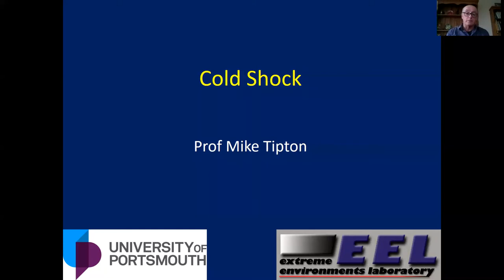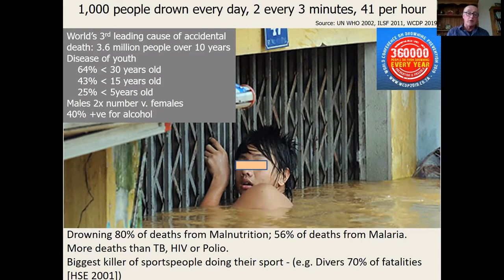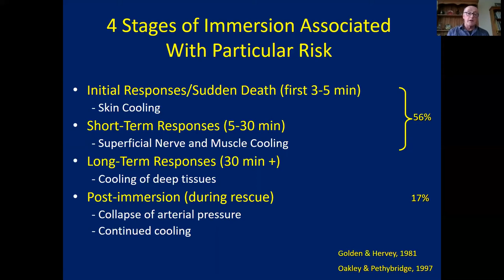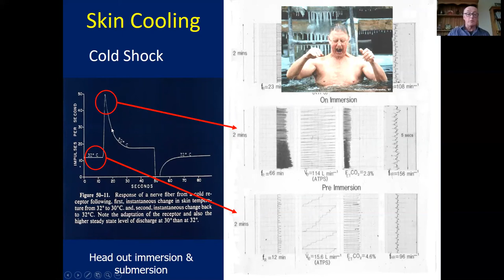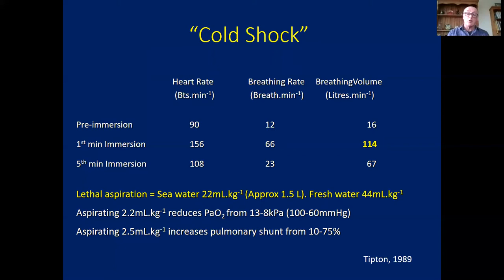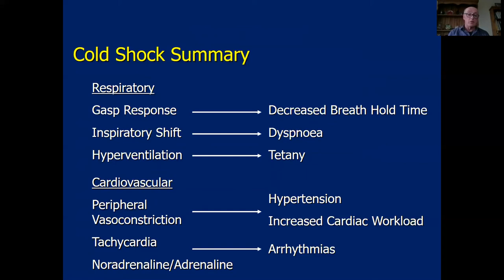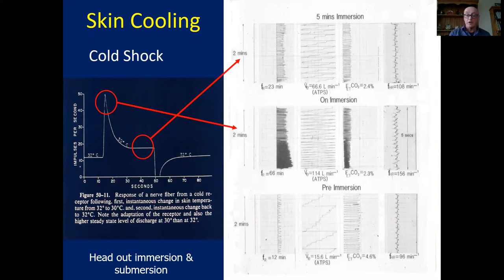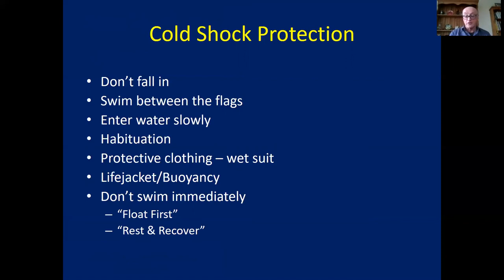Professor Mike Tipton on Cold Water Shock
Professor Mike Tipton of the University of Portsmouth provides an excellent insight into the effects of cold water, why it can be dangerous and what can be done to keep yourself safe. Watching and sharing this video will save lives.